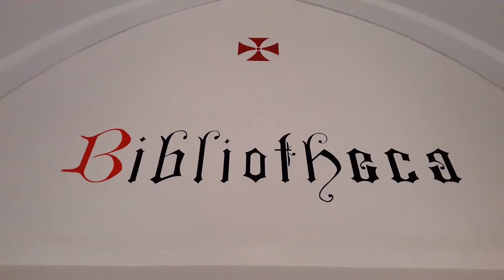Open Kloosterdag 2019 bij de paters trappisten van Koningshoeven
Open Kloosterdag 2019 bij de paters trappisten van Koningshoeven in Berkel-Enschot